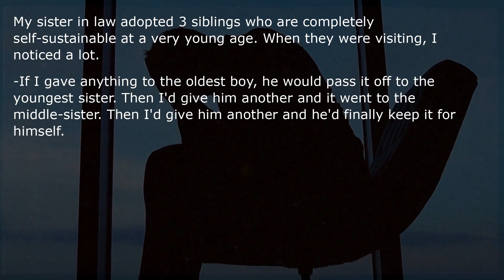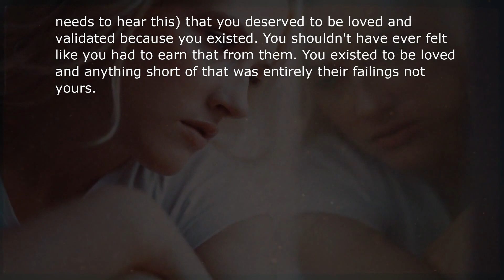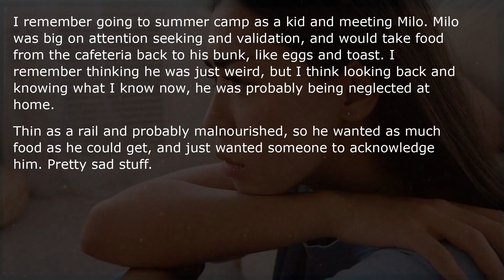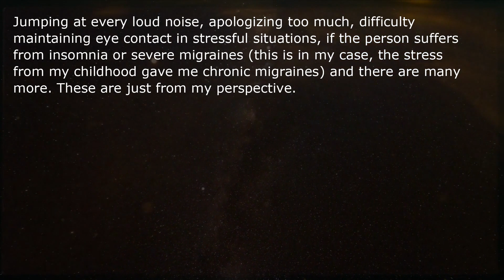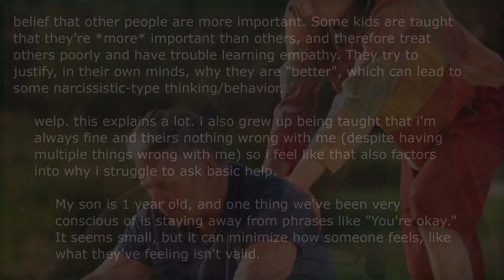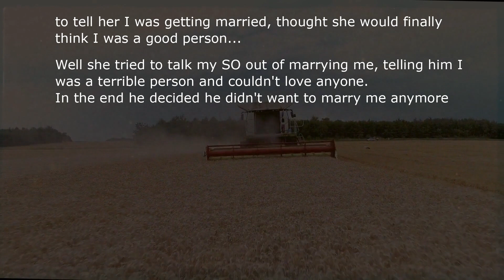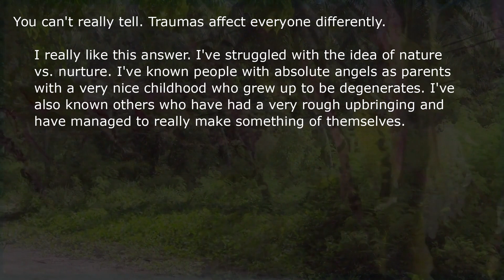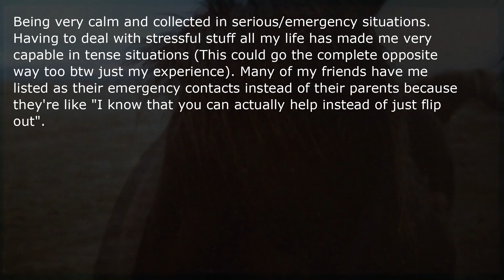Subtle Signs That Show Their Childhood Wasn't Great!